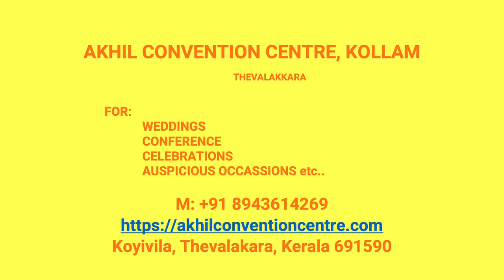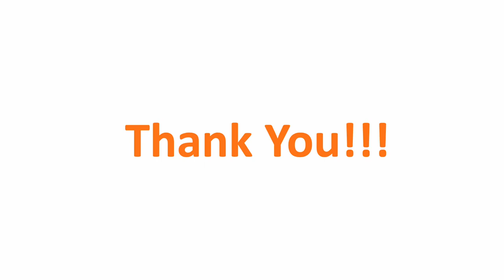Kalyana Mandapam Pulliman Kollam